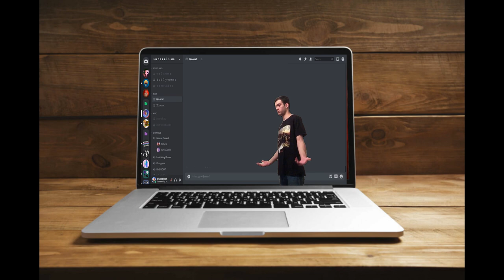when you're on a discord server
tfw discord